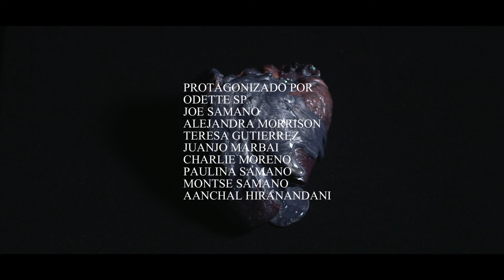Penny Necklace - METAL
Videoclip oficial de METAL por Penny Necklace
(Lago Naranja Records '19).

Dirigido por la propia Odette SP [aka PennyNecklace] esta pieza audiovisual titulada Metal sirve para ilustrar la segunda canción de Sólidos, su nuevo trabajo. Un EP producido junto a Víctor Cabezuelo (Rufus T. Firefly) que continúa el camino de investigación sinestésica de La Luz (Lago Naranja Records ‘17) evolucionando desde los colores ahora a los materiales y las texturas sonoras. Un proyecto conceptual ambicioso que arriesga en la búsqueda de un lenguaje propio que deleite todos los sentidos.

Metal simboliza El Corazón inerte. Una secuencia mundana habitada por seres fríos y casi robóticos, que logran despertar del letargo superficial que no les permite involucrarse en lo que está sucediendo. Un halo ochentero brillante con resaca y coreo incluidas, que reflexiona sobre la impasividad y estatismo descontento en el que a veces caemos, por que ‘no sabemos hacerlo mejor’.

Grabado entre nuestra casa y Nadir Studio (Madrid) el pasado mes de febrero junto al equipo audiovisual compuesto por Daniel Sánchez (dirección de fotografía y montaje), Guillermo García (cámara), Joe Sámano (producción, asistente de dirección y actor), Teresa Gutiérrez y Juanjo Marbai (estilismo, arte y foto fija), Odette SP (actriz, guión, dirección y música) y Alejandra Morrison, Montse Samano, Paulina Samano, Charlie Moreno y Aanchal Hiranandani (actores y bailarines).

ABRIL '19
Penny Necklace (R)
Lago Naranja Records 2019 (R)

@pennynecklace / Facebook | Instagram | Twitter | Youtube | Spotify | Soundcloud | iTunes (...)